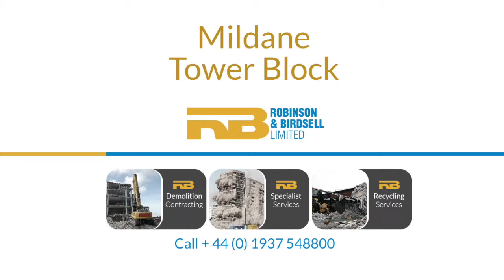ROBINSON & BIRDSELL LTD - Explosive demolition of Milldane tower block, Orchard Park Estate, Hull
Explosive demolition of Milldane tower block